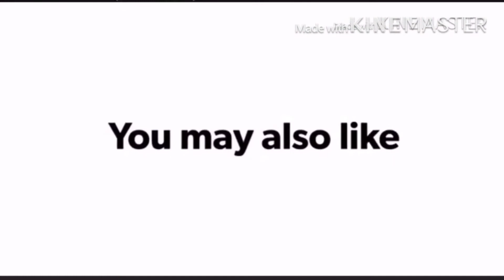Satisfying cement mixing😍 relaxing video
Hi!! Hahaha i just wanna show to the new people on how they do when they were children VS on how do people before.. we just only watch on how to do the mixing of cement... just give some time and let yourself relax and satisfy!😘😍